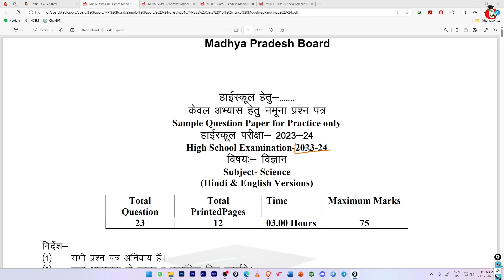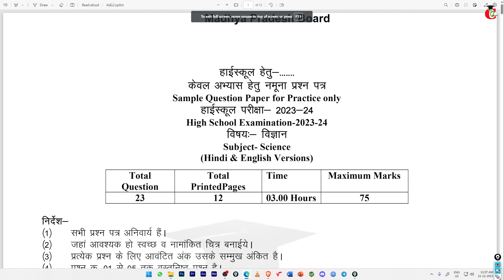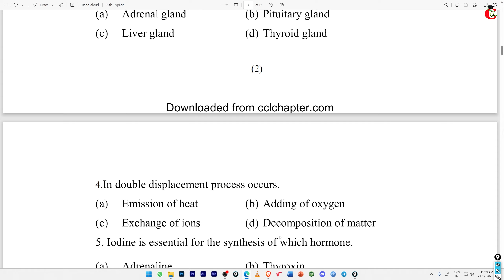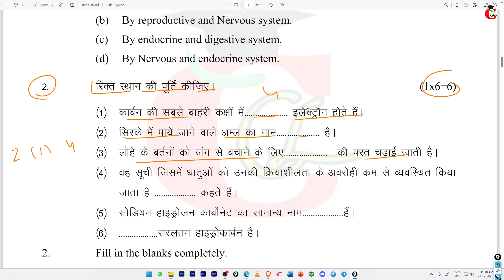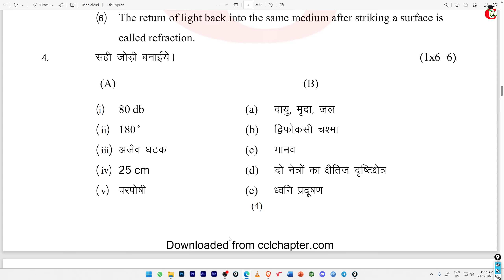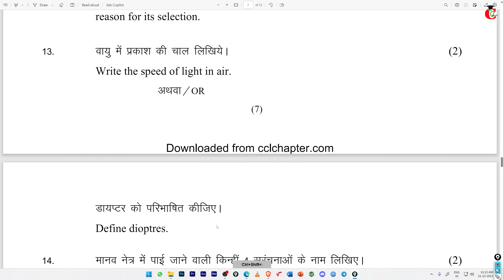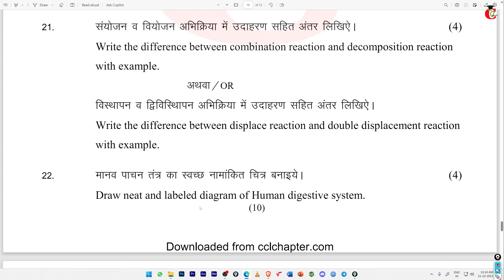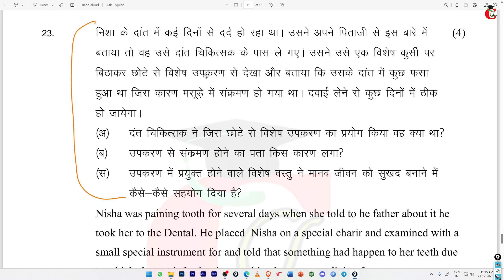MP Board Class 10 Science Sample Paper 2024 Solution - MPBSE Class 10 Science Model Paper Analysis